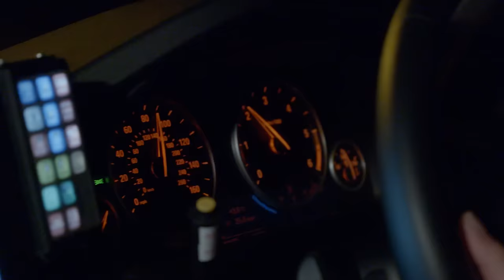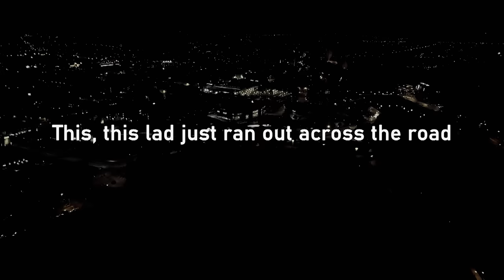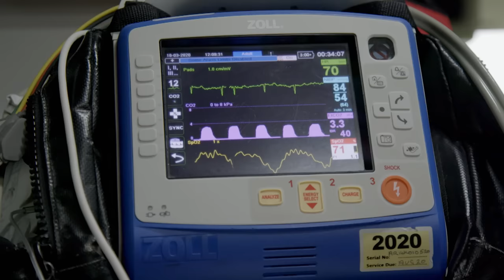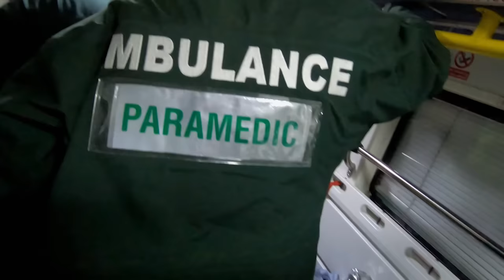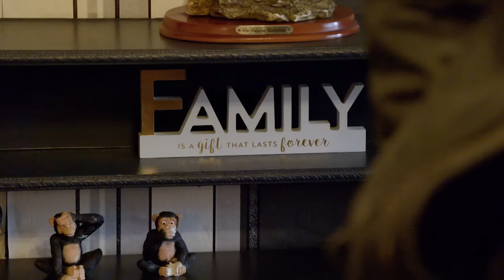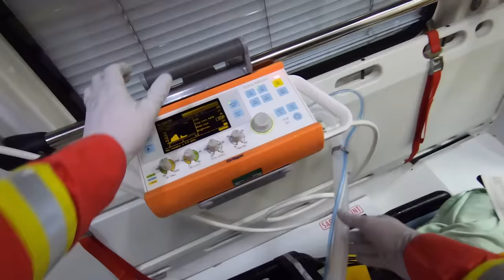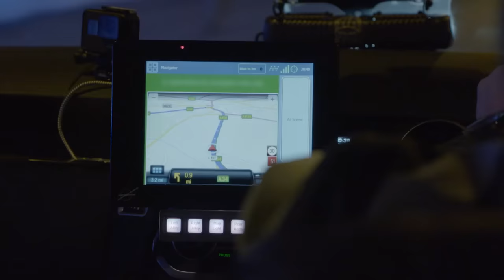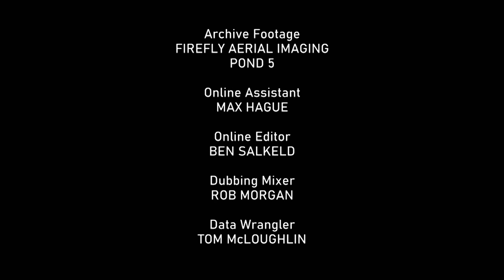High-Stakes Heroes: A Day in the Life of Critical Care and Air Ambulance Responders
Cameras follow the Critical Care and Air Ambulance Response teams, faced with only the highest priority cases, they cover everything from car crashes and stabbings to cardiac arrests and crushing injuries.

Have you experienced paramedics helping you? Share your stories in the comments!

Ambulance: Code red - From Season 1 Episode 1:Faced with only the highest priority cases, paramedics cover everything from car crashes and stabbings to cardiac arrests and crushing injuries.

Following specialised teams of British paramedics on their most extreme calls, Ambulance: Code Red is an adrenaline-pumping ride on the edge of life.

With exclusive access to the highest-priority cases, viewers join these elite first-responders as they race to the scene of an emergency and then use cutting-edge trauma techniques—including roadside surgery—to save patients from almost certain death.

Body cams and mobile film crews provide a 360-degree multi-angle view that captures every critical second. And from car crashes and stabbings, to crushing injuries and cardiac arrests, the trauma team is committed to saving lives, no matter how dire the circumstances.